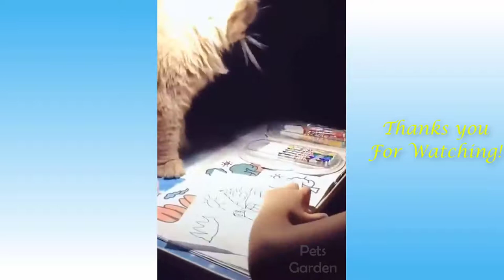Cute Pets And Funny Animals Compilation, Laugh Your Way To Pain Relief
Laugh Your Way To Pain Relief

A man rushed into a veterinarian's office carrying his limp, lifeless dog. The vet examined the animal and told the man the dog was dead. The man asked if there was any way the doctor could revive the dog. The doctor left the room and returned with a cat, who sniffed the dog from head to tail then looked up at the vet and meowed.

"Sorry," said the doctor. "There's nothing I can do."

"Thanks for trying," said the man with a sigh. "How much do I owe you?"

"Three hundred and fifty dollars," replied the doctor.

"Three hundred and fifty dollars! Just to tell me my dog is dead?"

"Well," said the doctor, "it was $50 for the office visit. The other $300 is for the CAT scan."

Whether the above joke made you laugh or groan, it lightened your mood. And if you had been in pain, many scientists agree, it would have eased the hurt--at least temporarily.

A fresh take on an old idea

The notion that laughter is good for the body has been around for thousands of years--certainly as far back as the Old Testament. Proverbs 17:22 says, "A cheerful heart is good medicine, but a crushed spirit dries up the bones."

Seventeenth century English physician Dr. Thomas Sydenham remarked, "The arrival of a good clown exercises more beneficial influence upon the health of a town than of twenty asses laden with drugs." Or as Groucho Marx put it, "A clown is like aspirin, only he works twice as fast."

How do you get a sweet 80-year-old lady to say the F word? Get another sweet little 80-year-old lady to yell *BINGO*!

The value of laughter in helping to relieve pain began to attract significant attention in the 1980s when Dr. Norman Cousins in his book Anatomy of an Illness described how watching Marx Brother movies and reading humorous books and articles helped him recover from a life-threatening tissue disease.

Cousins made it a point to enjoy a hearty belly laugh several times a day. He claimed that a few minutes of laughter gave him an hour or more of pain-free sleep. As a result, many pain centers around the country began to use humor therapy to reduce the level of pain medication needed by patients.

There was even a movie made about real-life doctor Patch Adams, a physician who was totally committed to making his patients laugh as an essential part of his treatment.

How does laughter reduce pain?

Clinical staff consistently note that the primary benefit of humor therapy is that it serves as a diversionary tactic--that is, it takes a patient's mind off the pain.

A study published in the Journal of Holistic Nursing reported that patients who were told one-liners after surgery and before painful medication was administered perceived less pain when compared to patients who didn't get a dose of humor as part of their therapy.

Natural healing

Laughing, in fact, has been shown to increase the body's natural killer cells and T-cells, which are types of cells that attack foreign material in our bodies. Laughter also keeps away negative emotions such as anxiety and depression, which tend to weaken the immune system.

What did One saggy boob say to the other saggy boob? If we drop any lower people are gonna think we are nuts!

If you keep the Huh Huh Huh - going for long periods of time and increase the number of times you do it while at the same time shrugging your upper body you will keep the oxygen flowing to the cells that need it and you will be giving what you body need to begin to reduce your pain and speed healing.

If you do read a joke or see a funny photo and it does put a smile on your face learn to keep that smile going longer and feel how good you feel when you keep your head up and a smile on your face.

Life will always be full of challenges but we should always be driven to seek those thing that give us Joy and Piece, so if a joke can give you 30 seconds of joy, read a joke and keep smiling.